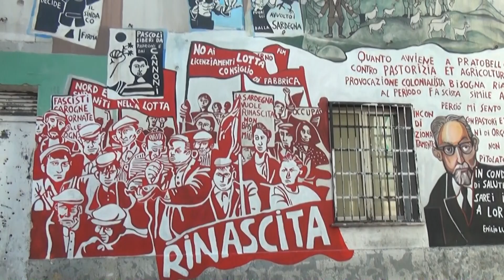Murales y Graffitis en Orgosolo Cerdeña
Nuestro viaje por el interior de Cerdeña nos lleva hasta Orgosolo, localidad con historia reivindicativa en murales y graffitis que ofrece un recorrido guiado muy recomendado.
En nuestro recorrido tenemos la suerte de encontrarnos con Francesco del Casino, maestro pintor que ha promovido la continuidad de este arte callejero o street art.
Para más información sobre Orgosolo y Cerdeña, visita nuestro blog de viajes